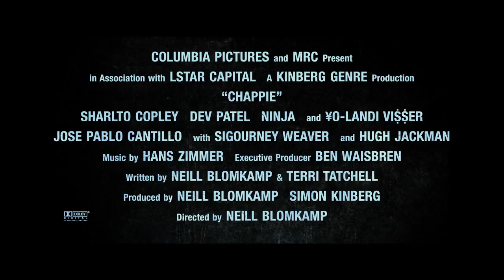Chappie Featurette - Die Antwood (2015) - Hugh Jackman, Dev Patel Robot Movie HD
Every child comes into the world full of promise, and none more so than Chappie: he is gifted, special, a prodigy. Like any child, Chappie will come under the influence of his surroundings – some good, some bad – and he will rely on his heart and soul to find his way in the world and become his own man. But there's one thing that makes Chappie different from anyone else: he is a robot. The first robot with the ability to think and feel for himself. His life, his story, will change the way the world looks at robots and humans forever.